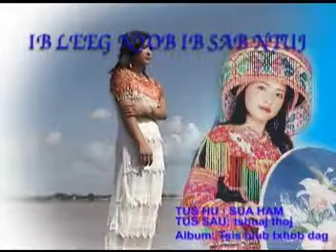Ib leeg nyob ib sab ntuj - Sua ham